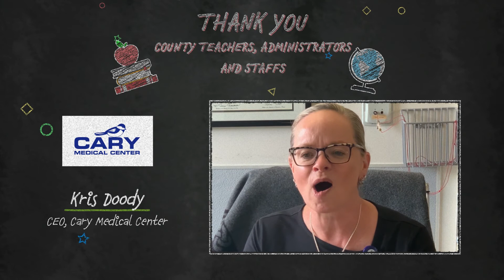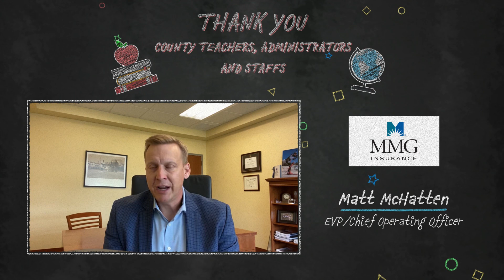Aroostook Partnership Salutes Educators 1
The Aroostook Partnership, with help from students and others, salutes educators, staff, and administrators for navigating this challenging time in helping our children learn and grow.